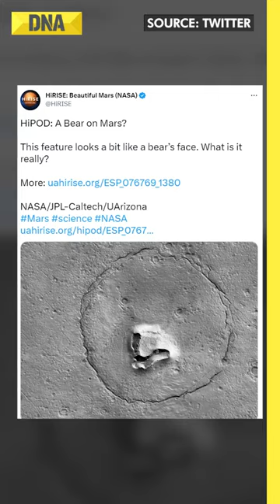Is that a face of a bear on Mars? Satellite image of Mars surface stuns netizens